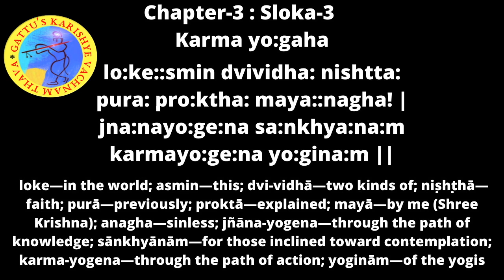Bhagavadgita Chapter 03 : Sloka 03